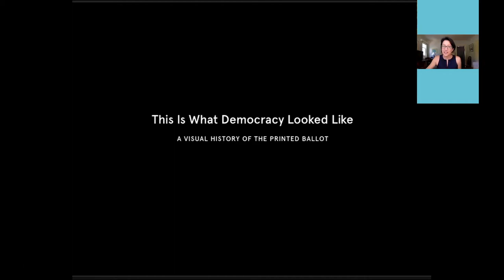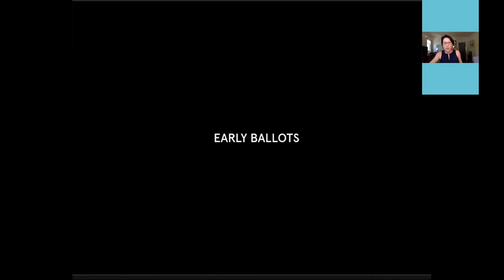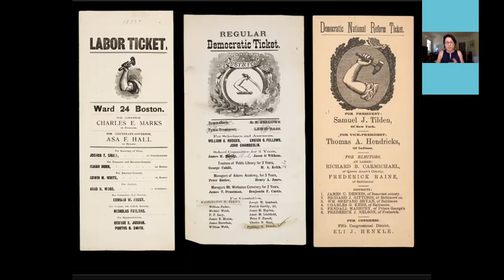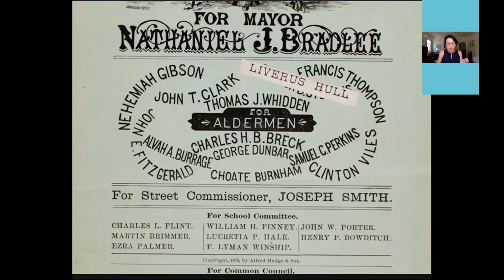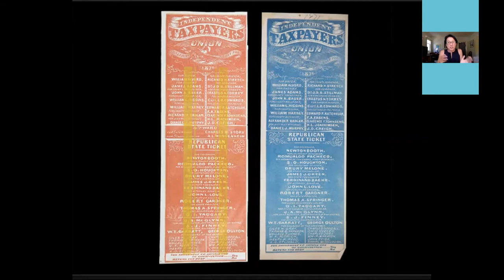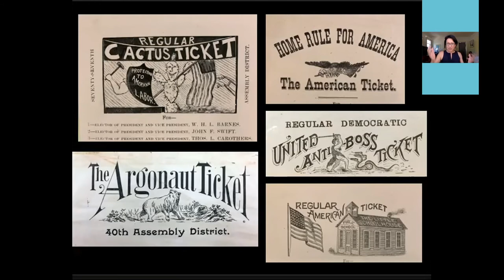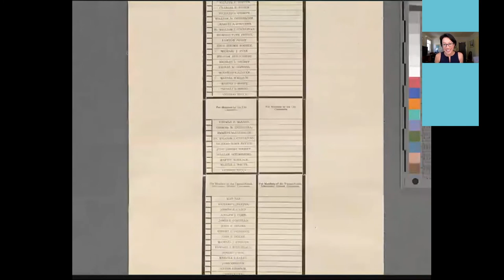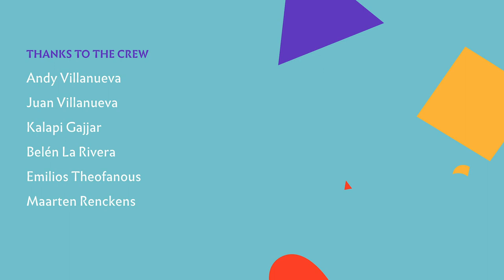Typographics 2020: This Is What Democracy Looked Like with Alicia Cheng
This talk took place on July 25, 2020 as part of the Typographics Conference. The livestreaming, recording and archiving of the event was made possible by generous support of Google Fonts.

How the humble ballot illuminates the noble but highly flawed process at the heart of our American democracy. The talk traces the visual story of the ballot, from early handwritten tickets to colorful and typographically outlandish examples from the 19th century. Responding to the explosive growth of an evolving electorate as well as a legacy of fraud, the struggle for suffrage, and concerns about voting security, the ballot reveals insights into our electoral process both past and present.

Alicia Cheng is a founding partner of MGMT. She has worked as a senior designer for Method, New York and was the co-design director at the Cooper-Hewitt, National Design Museum. She has taught and served as a visiting critic at Yale University, Princeton University, the Maryland Institute College of Art, and the Cooper Union School of Art. She currently serves as an external critic for the MFA program at the Rhode Island School of Design. Alicia received her BA from Barnard College and her MFA from Yale University.